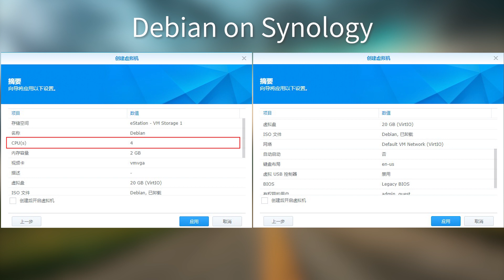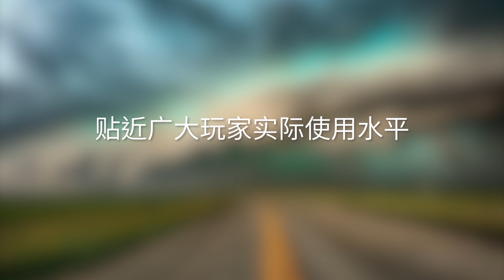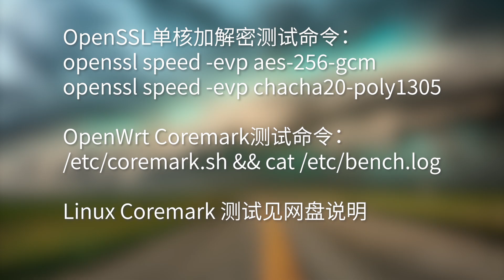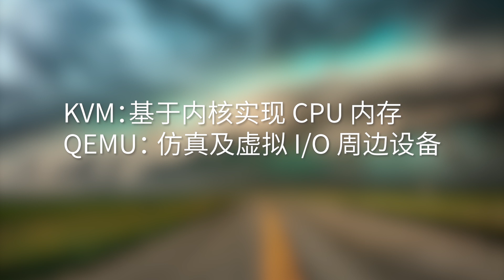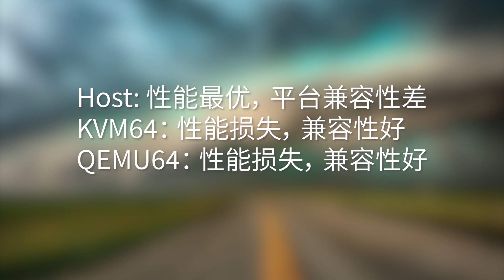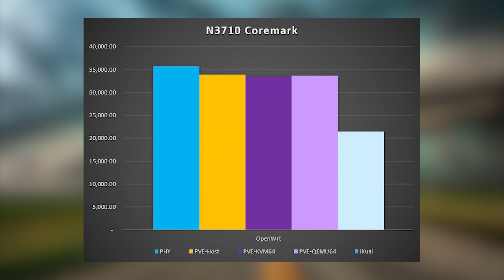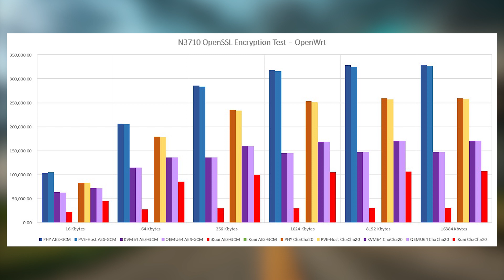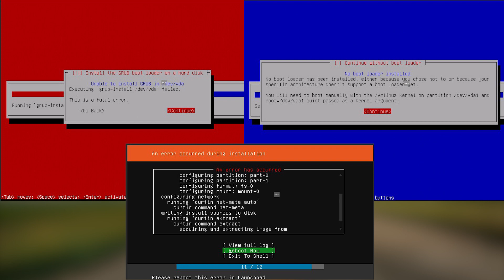PVE 里虚拟机CPU类型用错性能竟然差一倍？Host、KVM64、QEMU64 到底应该用哪个？虚拟机平台哪家强？(下)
虚拟机平台哪家强？(下)，PVE 的Host KVM64 QEMU64 哪个性能好？

OpenSSL单核加解密测试命令：
openssl speed -evp aes-256-gcm
openssl speed -evp chacha20-poly1305

OpenWrt Coremark测试命令：
/etc/coremark.sh && cat /etc/bench.log